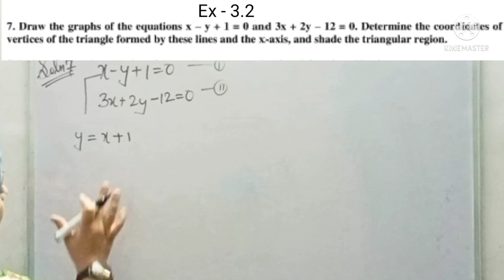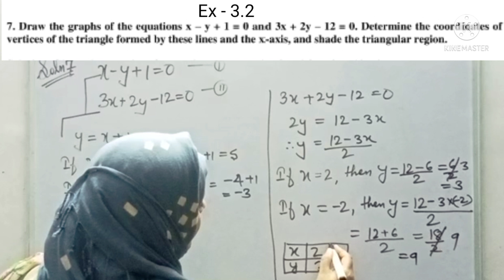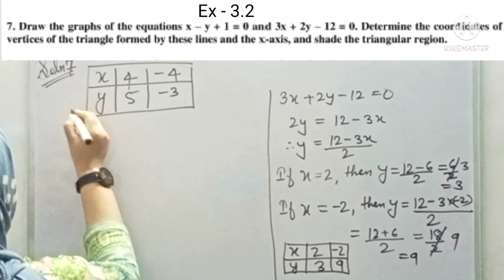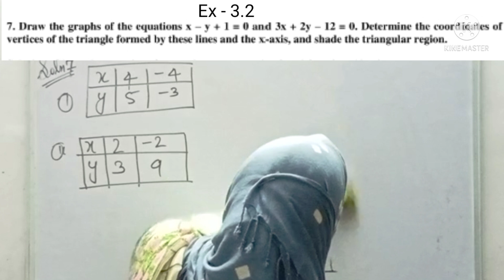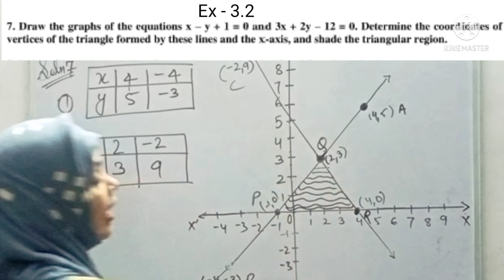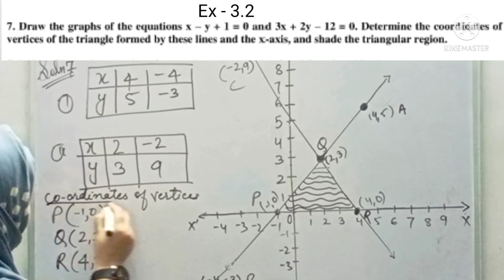NCERT MATHS CLASS 10 | PAIR OF LINEAR EQUATIONS IN TWO VARIABLE | Ex-3.2 | Q7